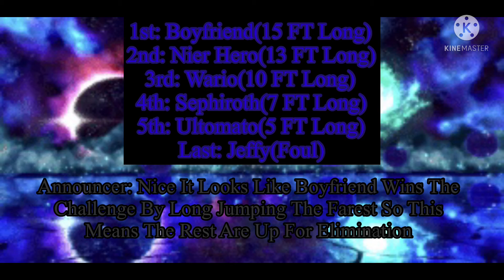Character Elimination From Another Dimension Episode 42: Long Jump Vault